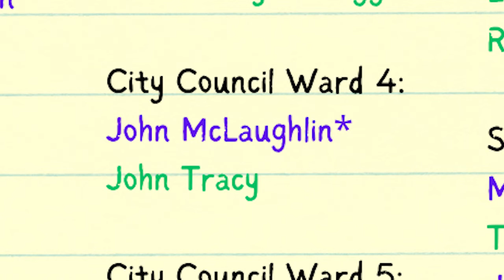Budget, Zoom Meetings, Trash Pick-Up, Lexington Solar Plant - Channel 781 Headlines 6-16-2023,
Election Update / Budget Hearings / Committees Meeting on Zoom / Trash Pickup System / Lexington Solar Plant

Last week City Councilor George Darcy let supporters know that he will not be running for re-election in Ward 3 this year. Instead, he'll be running for an at-large seat. However a new candidate, Barbara Ayala Rugg Diehl has pulled papers to run in Ward 3. There's also now a challenger in Ward 4, John Tracy and a new at-large candidate, Richard Hines. Assuming all the candidates who have pulled papers get enough signatures, there will be a preliminary election in September for mayor, at-large, and Ward 3. The deadline for candidates to collect signatures is June 30, so there's still time for additional candidates to jump into the race.

Last week the city council finance committee held hearings to discuss the proposed budget for fiscal year 2024. The mayor sent the council a budget totaling about $328 million dollars, which is an increase of about 6.2% over last year. The school budget has a slightly larger increase of about 7%, which the mayor said is due to increased salaries. She said she received budgets from departments totaling about $336M and cut that by about $8M before presenting it to the council. The council is expected to vote on the budget at a special meeting on June 20 at 7:30pm.

During the discussion of the budget for the Consolidated Public Works Department, councilors asked director Michael Chiasson about the possibility of changing Waltham's trash pick-up system to a "green bins" system similar to neighboring towns. Under that system the city would provide trash bins to residents, but we would be limited on how much trash we could put out per week. Chiasson said it would take about six months to a year to implement a change and would require him to hire an additional staff-member. However he said Waltham would become eligible for certain grants if we implement trash limits, and suggested this may be the only way to resolve the problem of trash on the streets.  [CLIP]

Councilor Vidal used the budget hearings as an opportunity to question the Historical Commission and certain other committees about why they meet on Zoom rather than in person. [CLIP] At the beginning of the pandemic the state set new rules for open meetings that allow Zoom meetings. While other COVID provisions have expired that one is still in effect, and thre Historical Commission, Conservation Commission, and Community Preservation Committe have opted to continue meeting on Zoom. However Councilor Vidal asked Mayor McCarthy to put pressure on them to go back to meeting in person.

Opponents of the proposed solar plant near the Cambridge Reservoir showed up to the June 5 city council meeting, and councilors discussed the possibility of Waltham suing the town of Lexington, which has approved the project. The plant would be in Lexington but abutting a residential neighborhood in Waltham. You may recall Waltham has already been to court over this project and lost. State law requires cities and towns to allow solar plants with reasonable restrictions.  When Waltham told the developers they could not build an access road through the residential neighborhood, the developers sued and the court found this was not reasonable. At this meeting councilors discussed suing Lexington on the grounds that the plant poses health and safety risks to Waltham neighbors.

The citizen input hearing for the proposed housing rights notification ordinance will take place this coming Tue. 6/21 at 6:30pm at 119 School St., and WATCH CDC and other housing advocacy groups are urging people to attend. Waltham Riverfest is taking place today and tomorrow Sat. 6/17 along the river. On Mon. 6/19 the Waltham Boys & Girls Club is having a Juneteenth celebration on the Common. This month's Critical Mass bike ride will take place on Sat. 6/24 starting at City Hall. The Waltham Children's Business fair will take place on the common 6/24 and 6/25.

No debrief show this week but if you haven't already, be sure to check out our special report on the proposed sober house in Waltham and the resistance to it featuring nurse Kara Mahoney.